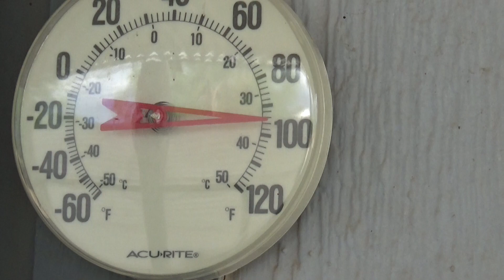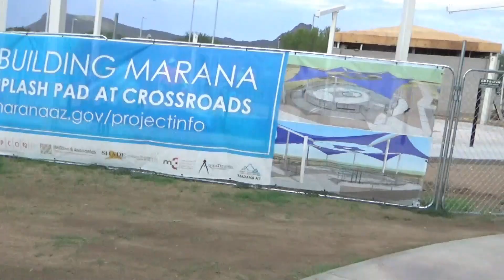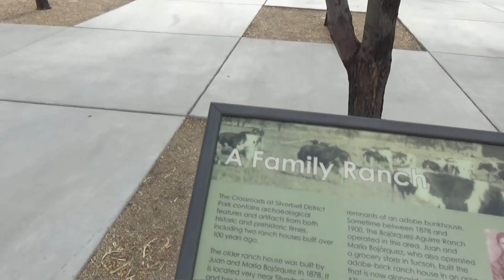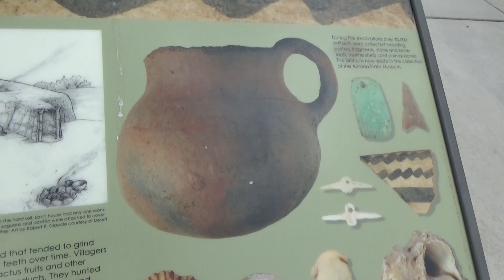Something Scared Jerry Lee